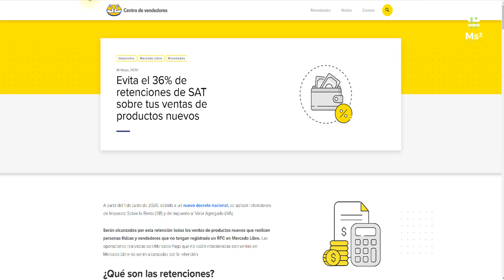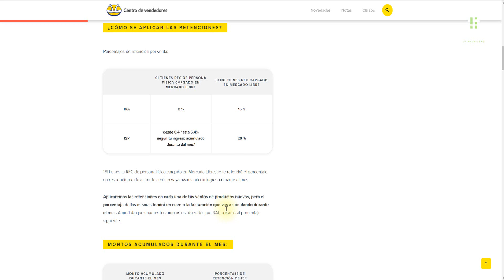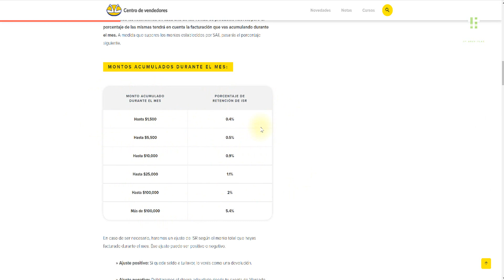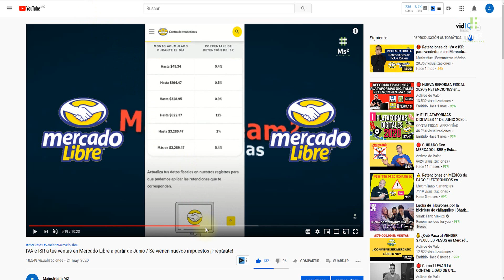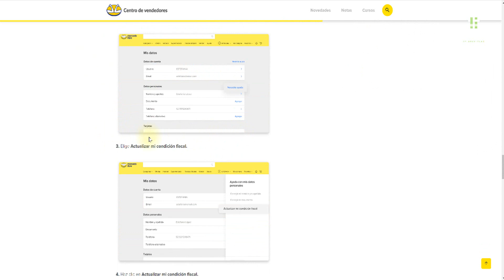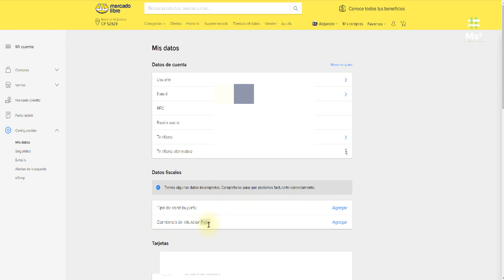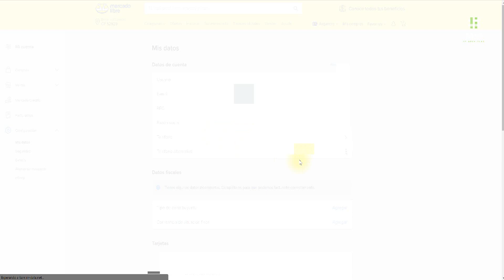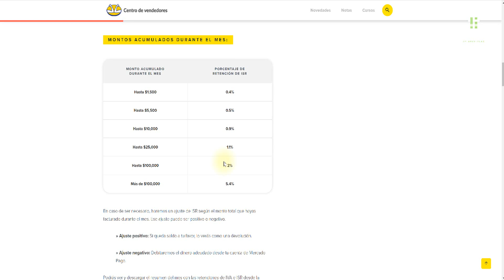Cambios en la retención de ISR en Mercado Libre | Aprende a agregar tu RFC como persona moral en ML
En éste vídeo te invito a informarte sobre los cambios en la retención de impuestos para Mercado Libre. SAT aplicará retenciones de IVA e ISR sobre tus ventas online.

A partir del 1 de junio de 2020, debido a un nuevo decreto nacional, se aplicarán retenciones de Impuesto Sobre la Renta (ISR) y de Impuesto al Valor Agregado (IVA) en tus ventas de Mercado Libre.

Serán alcanzadas por esta retención todas las ventas de productos nuevos que realicen personas físicas en Mercado Libre. Las operaciones realizadas con Mercado Pago que no estén relacionadas con ventas en Mercado Libre no serán alcanzadas por la retención.

¿Dónde puedo ver el cobro de la retención?
Si tus operaciones de Mercado Libre fueron alcanzadas por estas retenciones, podrás ver los montos en tu vista general de facturación dentro del detalle de las facturas posteriores al 1 de junio. Ahí deberás ingresar a Cargos y después a Impuestos.

Ten en cuenta que la retención se te descontará directamente en cada una de tus ventas. Podrás ver los montos retenidos conforme se vayan generando, desde tu sección de Facturación.

Vídeos Recomendados:
IVA e ISR a tus ventas en Mercado Libre a partir de Junio / Se vienen nuevos impuestos ¡Prepárate!
Se vienen ajustes a las Comisiones por Venta en Mercado Libre | ¡Esto será el 17 de Junio! ¡ALERTA!
Lo que sabemos hasta ahora sobre el IVA e ISR a tus ventas en Mercado Libre / ¡Impuestos para Junio!
Calcula el IVA e ISR a publicaciones de Mercado Libre | Artículos Usados y Nuevos | Impuestos y RFC
No más ISR e IVA (Impuestos) en artículos usados en Mercado Libre a partir de hoy | ¿Qué pasará?

LINKS:
Costos de vender un producto

-Ganaste $ 50 para tu primer pago con las apps de Mercado Libre o Mercado Pago.
-Your friend Alejandro just invited you to join Iban! If you invest MX$1,000, both you and your friend will receive a MX$100 reward! Just add this code: RALEJAN2T3VZ when signing up to get your bonus, or register directly through this
-Link: Sáltate la lista de espera y solicita tu Tarjeta STORI: